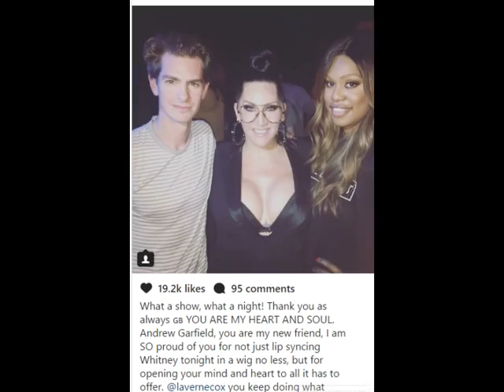Watch Andrew Garfield Dress in Drag & Sing Whitney Houston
Andrew Garfield is giving us LIFE right now.

The 33-year-old Oscar-nominated actor totally slayed while dressing up in drag and lip-syncing Whitney Houston‘s “I’m Every Woman” during the Werq the World Tour show on Tuesday night (May 30) in London, England.

He put on a curly wig and went all out, even doing impressive back-flips on stage!

Andrew was in the audience with his Angels in America co-stars Nathan Stewart-Jarrett and Russell Tovey.